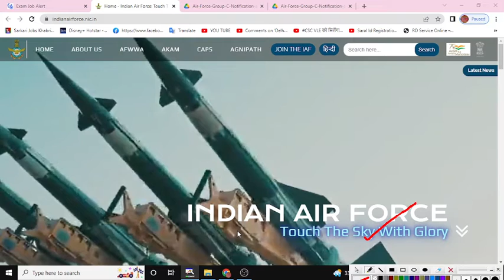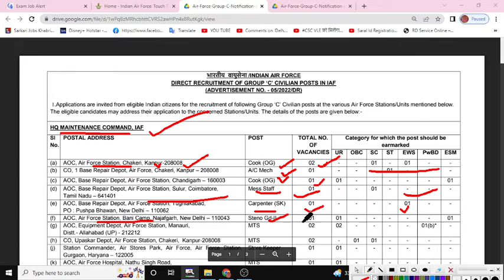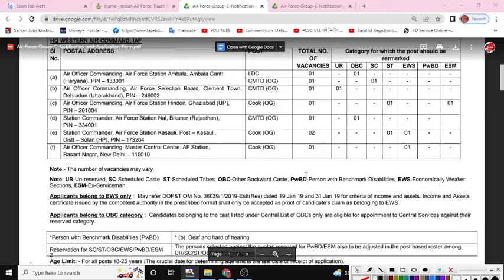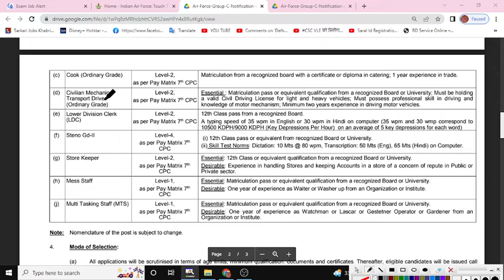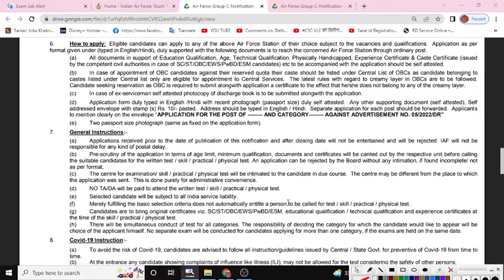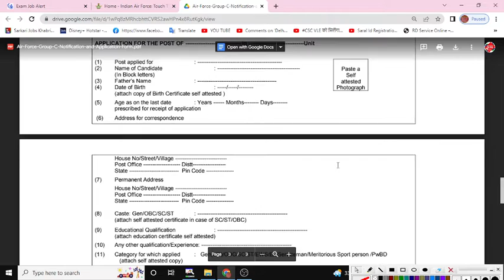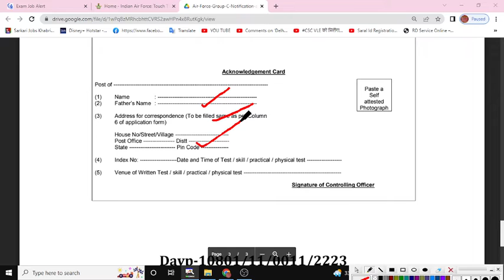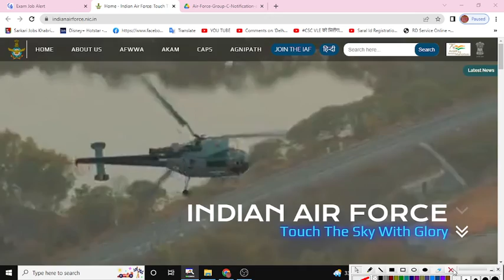Airforce Group C Recruitment 2022| Airforce Group C Civilian Offline Advt No 05/2022 | Full details🔥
air force recruitment rally online form 2022
indian air force apprentice vacancy 2022
air force apprentice 2022 notification
indian air force apprentice notification 2022
indian air force iti vacancy 2022
indian air force x y group online form 2022 full details
air force recruitment 2022 online application form
indian air force recruitment 2022 10th pass
air force apprentice 2022
air force apprenticeship 2022